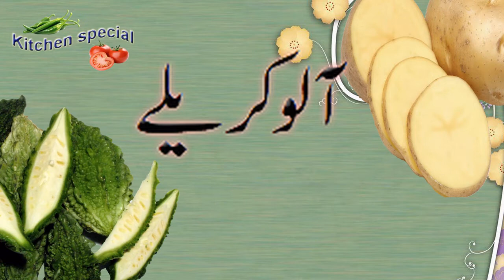Aloo Karely ki sabzi Recipe - آلوکریلا - Potato & Bitter Gourd - Kitchen Special SST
Kitchen Special SST - Potato & Bitter Gourd Curry